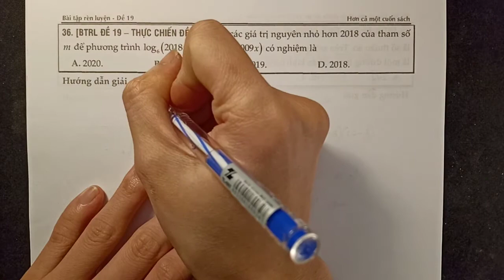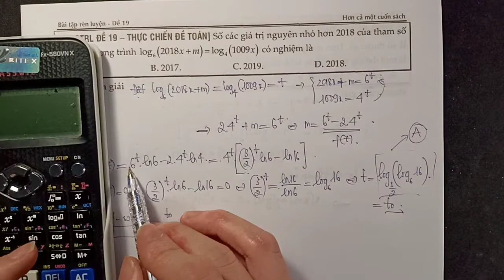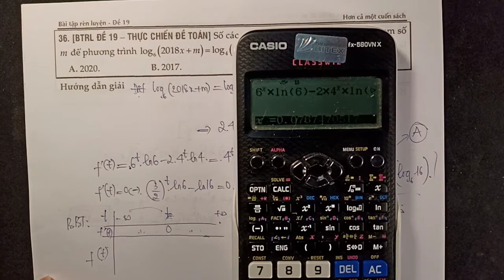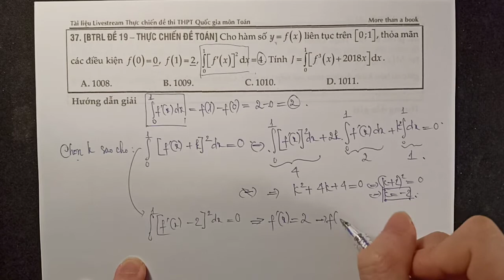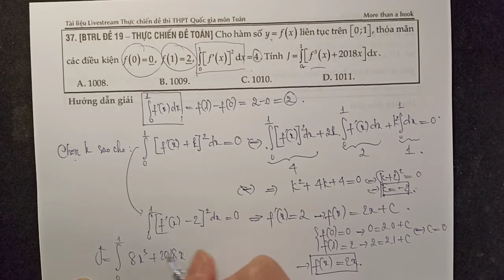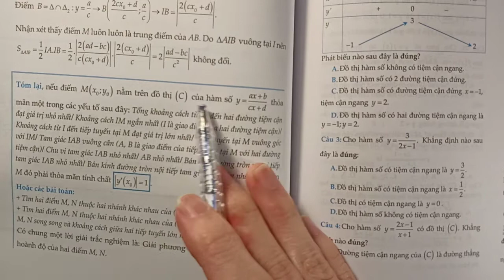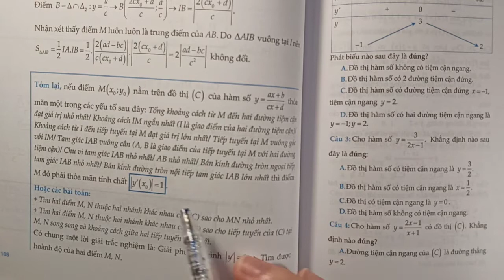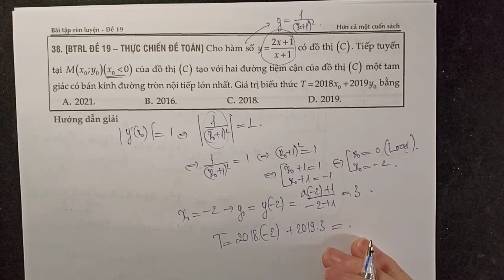[Sách THỰC CHIẾN ĐỀ TOÁN - Đề BTRL 19] - C36-39